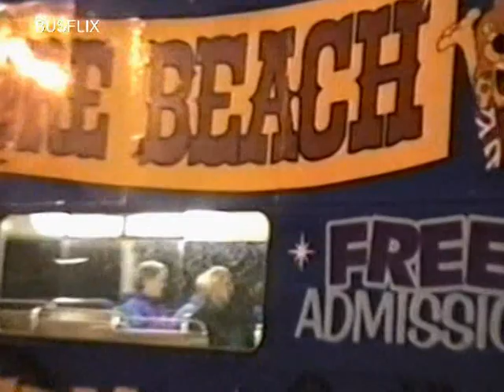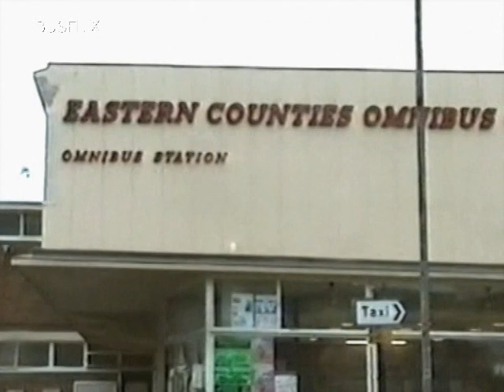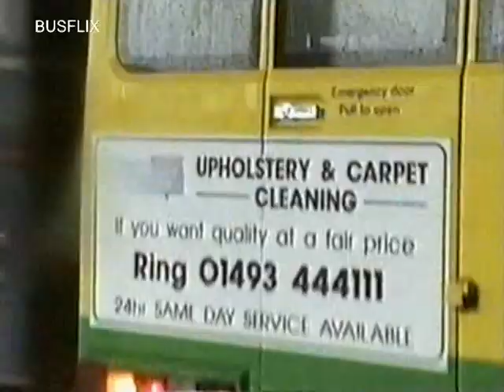Looking Back at Buses 102 Norwich & Gt Yarmouth 1996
Filmed in Norwich & Gt Yarmouth